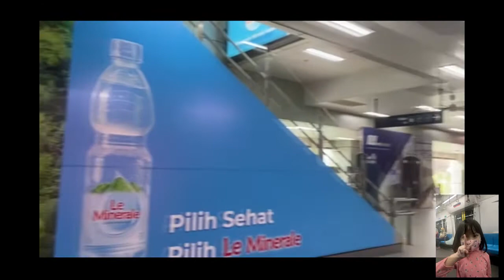Libur Lebaran Nana Naik MRT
Pertama kali nana naik MRT di Jakarta,
Murah, Aman, Nyaman dan Cepat.
Terimakasih MRT Jakarta.